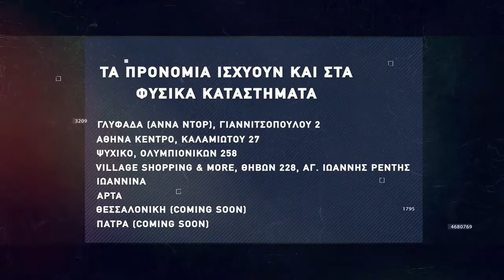basketaki The League - Old Firm Vs Pressof (22/2/22)